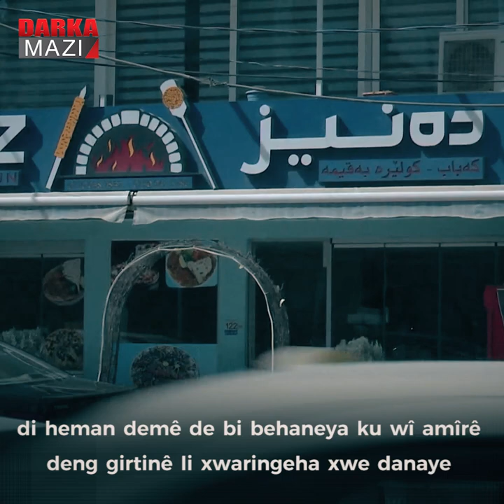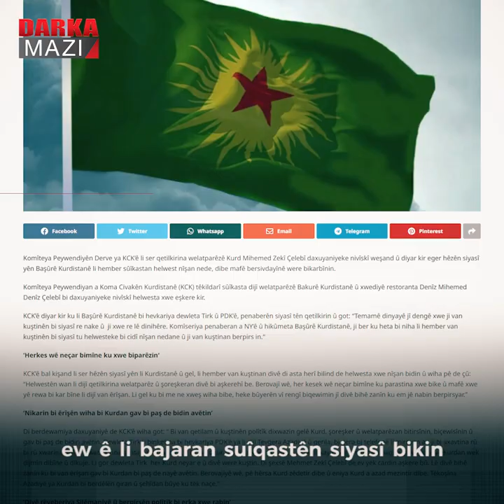Rastiyên di derbarê bûyera kuştina Zekî Çelebî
Xwediyê xwaringeha Denîz ya li taxê Bextîyarî yê Silêmaniyê Zekî Çelebî dema ji cihê xwe derdiket, hat kuştin. Bûyer şeva 17ê Gulanê qewimî. Tevî hemû mudaxeleyên tenduristî Zekî Çelebî jiyana xwe ji dest da.